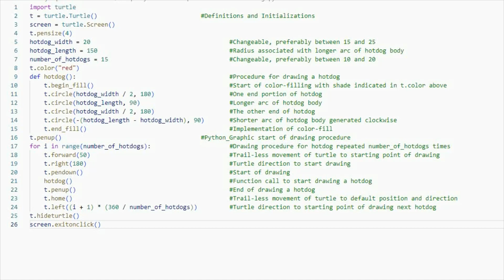Simple Python Turtle Graphic and Code: Thin Hotdogs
A hairy orb created by odd hotdogs converging on a circle. The Python Turtle code for this graphic is  hotdogs is just short.

Feel free to copy the basic Python Turtle code that is given below. Don't hesitate to ask questions about the code if you have any.

Incidentally, for more graphics and variations, please visit my author url

import turtle
t = turtle.Turtle Definitions and Initializations
screen = turtle.Screen()
t.pensize(4)
hotdog_width = 20 Changeable, preferably between 15 and 25
hotdog_length = 150 Radius associated with longer arc of hotdog body
number_of_hotdogs = 15 Changeable, preferably between 10 and 20
t.color("red")
def hotdog: Procedure for drawing a hotdog
t.begin_fill Start of color-filling with shade indicated in t.color above
t.circle(hotdog_width / 2, 180) One end portion of hotdog
t.circle(hotdog_length, 90) Longer arc of hotdog body
t.circle(hotdog_width / 2, 180) The other end of hotdog
t.circle(-(hotdog_length - hotdog_width), 90) Shorter arc of hotdog body generated clockwise
t.end_fill Implementation of color-fill
t.penup Python_Graphic start of drawing procedure
for i in range(number_of_hotdogs): Drawing procedure for hotdog repeated number_of_hotdogs times
t.forward(50) Trail-less movement of turtle to starting point of drawing
t.right(180) Turtle direction to start drawing
t.pendown Start of drawing
hotdog Function call to start drawing a hotdog
t.penup End of drawing a hotdog
t.home Trail-less movement of turtle to default position and direction
t.left((i + 1) * (360 / number_of_hotdogs)) Turtle direction to starting point of drawing next hotdog
t.hideturtle()
screen.exitonclick()